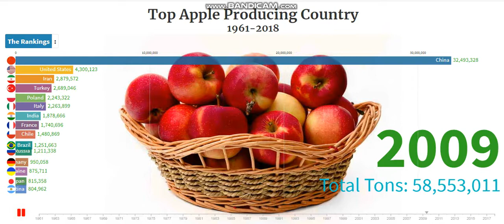Top Apple Producing Country 1961-2018 | World's Top Apple producing Country.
One of the earliest fruit to be cultivated, apple has a long history and is associated with many religious rituals. In Greek mythology, apple is forbidden fruit. The popular Christian tradition opines that eating of the apple by both Adam and Eve resulted in the fall of mankind from the Garden of Eden. Apple production shows a list of top ten apple-producing nations. There are more than 7,500 cultivars of apples in the world having different characteristics.

China is the largest producer of apples in the world; in 2009, the country produced over 31,684,445 million tonnes of apples. The United States of America ranks second in apple production followed by Turkey, Poland, Iran, Italy, France, India, the Russian Federation, and Brazil.

“I am glad that you are here. I publish videos each day.